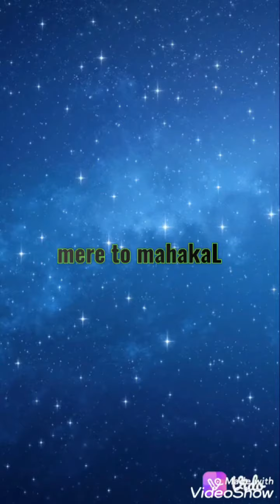दिन हो चाहे रात भोले बाबा साथ मेरे...!!!!